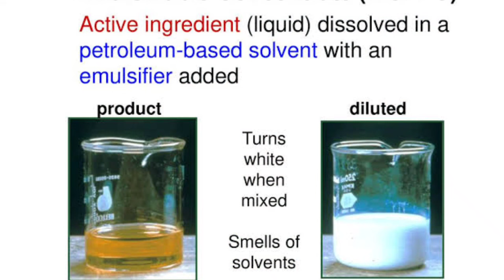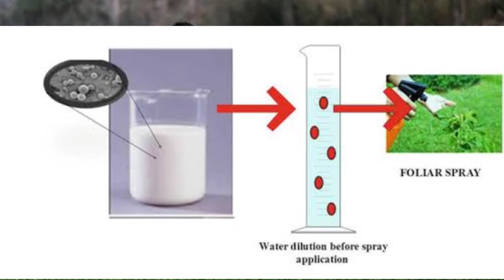कौन सा लैम्ब्डा साइहलोथ्रिन इस्तमाल करे 5% ec या 4.9% cs ? sabse acha lambda Cyhalothrin ।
चैनल को ज्वाइन करने के लिए नीचे दिए गए लिंक पर क्लिक करे।। और हम से सीधे बात करे।

टेलीग्राम ग्रुप में जुड़ने के लिए नीचे दिए लिंक पर क्लिक करे।
खेती सम्बन्धित हमारी अन्य वीडियो के लिंक

इस वीडियो में आपको निम्नलिखित बिंदुओं पर जानकारी दी गई है
lambda cyhalothrin 4.9 cs vs Lambda cyhalothrin 5 ec
lambda cyhalothrin 4.9% cs istmal kare ya 5% ec
lambda cyhalothrin,lambda cyhalothrin 4.9 cs
लैम्ब्डा साइहालोथ्रिन इस्तमाल करे 5% ec वाला या 4.9 cs वाला
सबसे अच्छा लैम्ब्डा साइहालोथ्रिन